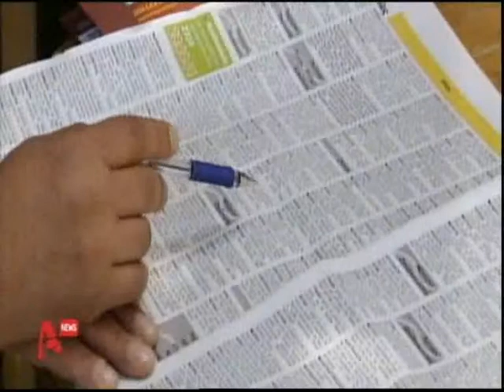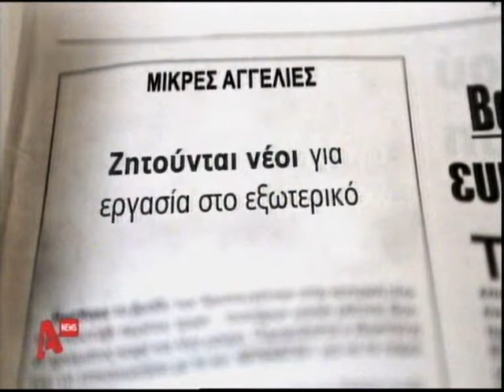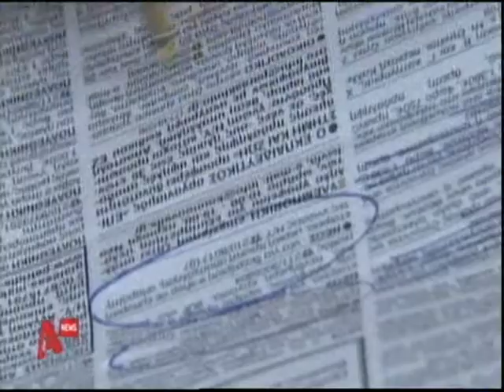Εκμετάλλευση νέων: "Πλήρωσε για να δουλέψεις"